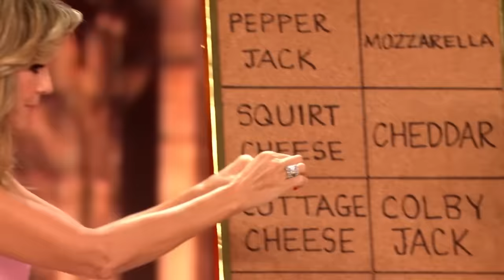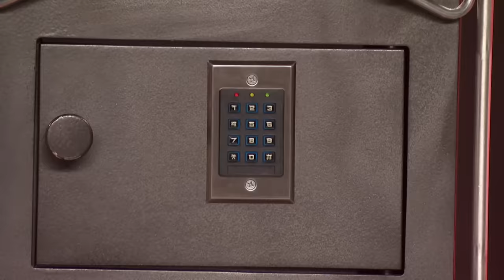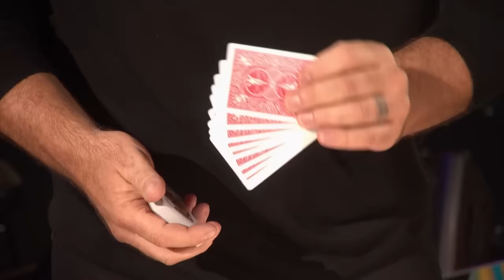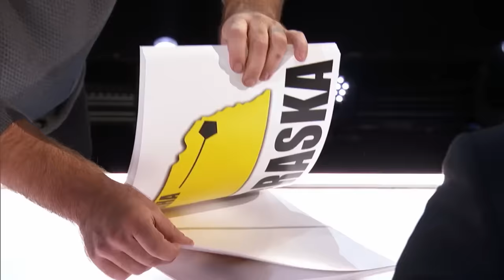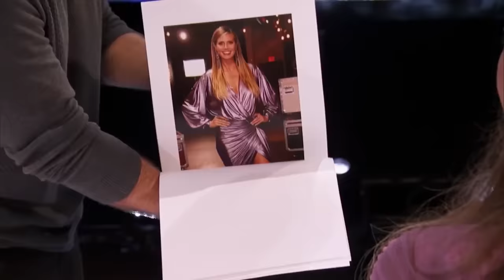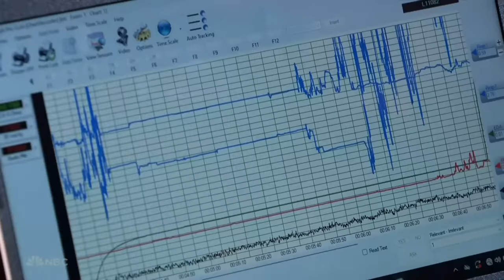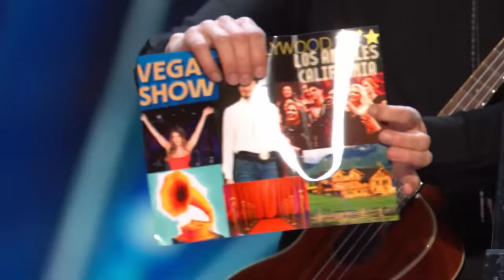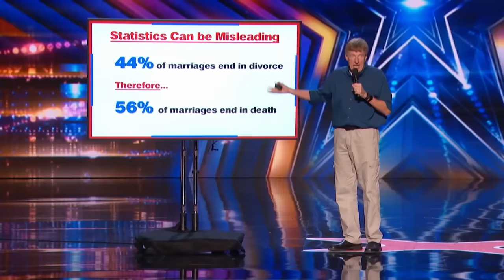GOLDEN BUZZER Acts That CAME BACK To AGT 🤩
If you liked that video check out...
EVER GOLDEN BUZZER THAT WON

1. Darci Lynne - AGT Fantasy 2024 - 0:00
2. Angelica Hale - AGT Champions 2019 - 4:12
3. V. Unbeatable - AGT Fantasy 2024 - 9:00
4. Avery Dixon - AGT All-Stars 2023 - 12:43
5. Courtney Hadwin - AGT Champions 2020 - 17:17
6. Sofie Dossi - AGT Fantasy 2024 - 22:06
7. Caly Bevier - AGT All-Stars 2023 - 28:12
8. Light Balance Kids - AGT All-Stars 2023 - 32:51
9. Chapel Hart - AGT Fantasy 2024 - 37:45
10. Piff the Magic Dragon - AGT Fantasy 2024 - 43:02
11. Drew Lynch - AGT Champions 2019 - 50:34
12. Sara James - AGT All-Stars 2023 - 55:12
13. Kodi Lee - AGT Fantasy 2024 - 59:56
14. Darci Lynne - AGT Champions 2019 - 1:05:22
15. Mandy Harvey - AGT All-Stars 2023 - 1:10:03
16. Light Balance - AGT Champions 2019 - 1:14:30
17. Dustin's Dojo - AGT All-Stars 2023 - 1:17:57
18. Kseniya Simonova - AGT Fantasy 2024 - 1:22:08
19. Malevo - AGT All-Stars 2023 - 1:27:17
20. V. Unbeatable - AGT Champions 2020 - 1:30:38
21. Cristina Rae - AGT All-Stars 2023 - 1:35:25
22. Jon Dorenbos - AGT Fantasy 2024 - 1:40:57
23. Flau'jae - AGT All-Stars 2023 - 1:45:38
24. Jimmie Herrod - AGT All-Stars 2023 - 1:49:43
25. Sofie Dossi - AGT Champions 2019 - 1:53:20
26. Sal Valentinetti - AGT Champions 2019 - 1:56:54
27. Kodi Lee - AGT All-Stars 2023 - 2:00:58
28. Piff the Magic Dragon - AGT Champions 2019 - 2:07:07
29. Tyler Butler-Figueroa - AGT Champions 2020 - 2:12:04
30. Paul Zerdin - AGT Champions 2019 - 2:16:20
31. Detroit Youth Choir - AGT All-Stars 2023 - 2:21:16
32. Freckled Sky - AGT Champions 2020 - 2:25:48
33. Luke Islam - AGT Champions 2020 - 2:30:33
34. Brandon Leake - AGT All-Stars 2023 - 2:34:52
35. Jon Dorenbos - AGT Champions 2019 - 2:40:36
36. Voices of Hope - AGT All-Stars 2023 - 2:48:19
37. TR Extras - 2:52:21